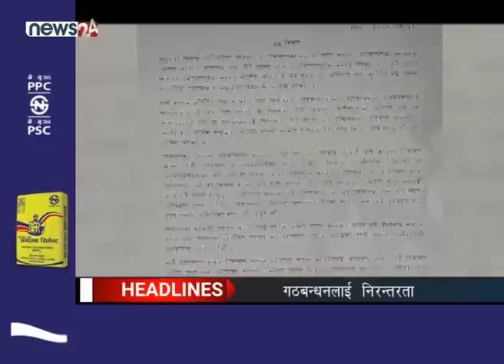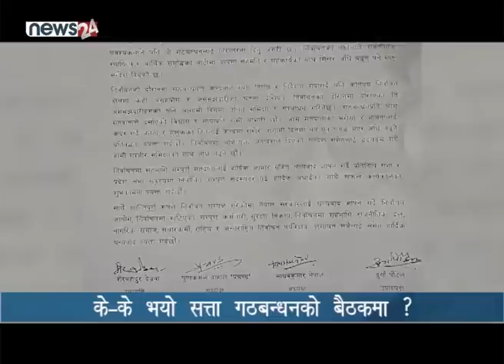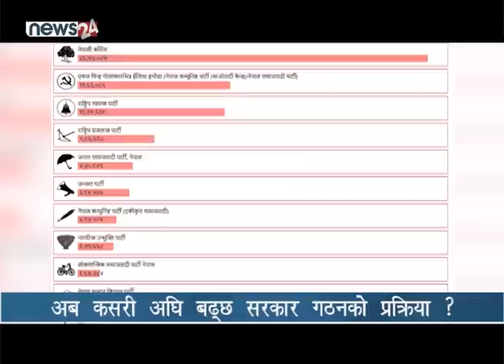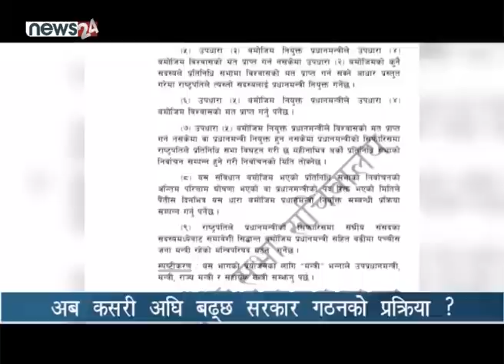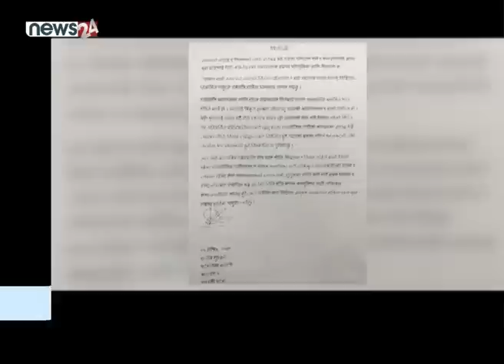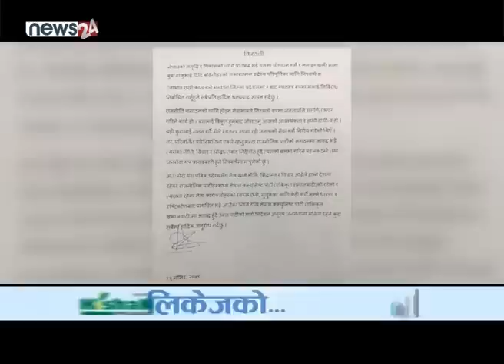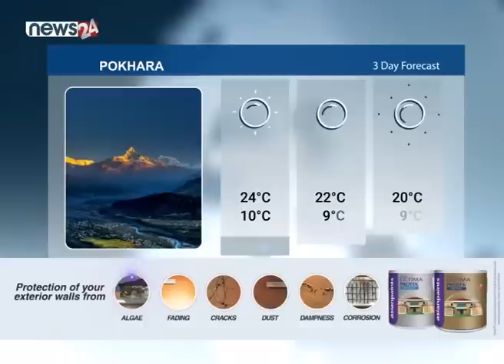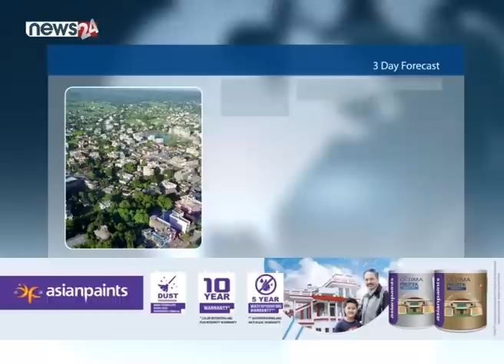PRIME TIME NEWS_8 PM_2079_08_19 - NEWS24 TV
नेपालको संसदीय इतिहाँसमा तेस्रो दलले सरकारकै नेतृत्व गरेका केही घटना दर्ज छन् । त्यही इतिहाँस पछ्याउँदै प्रत्यक्षतर्फ २३ सिट मात्रै जितेको नेपाली कांग्रेसले सरकारको नेतृत्व गर्ने मौका पायो । निर्वाचनमा सबैभन्दा बढी मत जनताले जुन दल वा  तिनका उम्मेदवारलाई दिन्छन् – स्वभाविक रुपमा पाँच वर्ष शासन गर्ने जनादेश सोही दललाई हुन्छ । तर, संसदमा अंकगणित पूरा गर्न ससाना दलहरुलाई टिपन टापन गरेर, विभिन्न आश्वासन दिएर ति दलहरुको समर्थनमा सरकार गठन गर्ने अभ्यास हुँदै आएको छ । बहुमत सिद्ध गर्न साना दलको समर्थन लिनुलाई स्वभाविक संसदीय चलन भन्न सकिन्छ । तर समर्थन लिने क्रममा तेस्रो, चौथो स्थानमा रहेका दलका नेतालाई समेत ‘केही महिना मात्रैका लागि भए पनि प्रधानमन्त्री नै बनाइ दिन्छौं’ भन्ने आश्वासन दिनु वा प्रधानमन्त्री मै समर्थन गर्नु चाहिँ जनादेशको अपमान हो । ७४  सालको निर्वाचनमा जनताले नेपाली कांग्रेसलाई सरकारको नेतृत्व गर्ने गरी अभिमत दिएकै थिएनन् । तर नेताको महत्वाकांक्षा, राजनीतिक बेइमानी, संविधानमाथिको बलमिच्याईँ र प्रतिशोधको राजनीतिले प्रतिपक्षमा रहनु पर्ने शक्तिलाई सरकारको जिम्मेवारी दिलाइयो । फेरि पनि आलोपालोमा आधारित सत्ताभोग गर्ने बाटोमा दलहरु जान खोजिरहेका छन् । जनादेशको मर्म प्रतिकूल हुने गरी अंकगणित मात्रै पूरा गरेर संसदीय प्रणालीलाई सत्ताभोगको माध्यम नबनाइयोस् ।

१, निर्वाचनपछि सत्ता गठबन्धनको पहिलो बैठक सम्पन्न, गठबन्धनलाई नै निरन्तरता दिने प्रतिबद्धता, नयाँ सरकार गठनबारे विषय नै प्रवेश भएन ।।

२. चुनावी नतिजा अन्तिम चरणमा पुगेसँगै माओवादी केन्द्रका अध्यक्ष दाहालको व्यस्तता बढ्यो, एमाले नेतासँगको भेटवार्तापछि गठबन्धनका अन्य दल सशंकित ।।

३. महाकाली नदीमा भारतीय बलमिच्याईँको शृङ्खला रोकिएन, नेपालीविरुद्ध ज्यादतिदेखि सीमामा अन्तर्राष्ट्रिय सन्धिविपरितका क्रियाकलाप कायमै, नेपाल सरकारको प्रतिक्रिया अझै आएन ।।
४. विश्वकप फुटबलमा आज राउण्ड अफ १६ अन्तर्गत दुई खेलहरु हुँदै, जापान र क्रोएसिया प्रतिस्पर्धामा रहँदा दक्षिण कोरियाले ब्राजिलको सामना गर्ने ।।

५. र, भारतको नयाँ दिल्लीमा बाक्लो तुवाँलोका कारण वायु प्रदुषण बढ्यो, प्रदूषण कम गर्न  निजी पूर्वाधार निर्माणमा रोक, पञ्जाब र हरियाणा राज्यका बासिन्दा पनि प्रभावित ।।